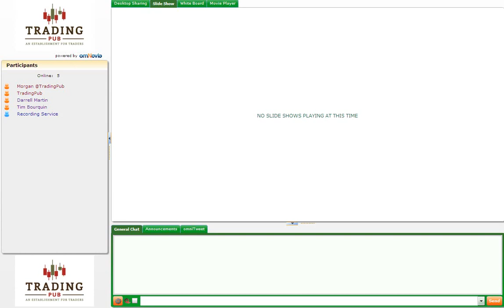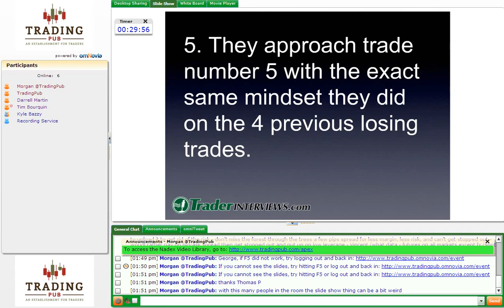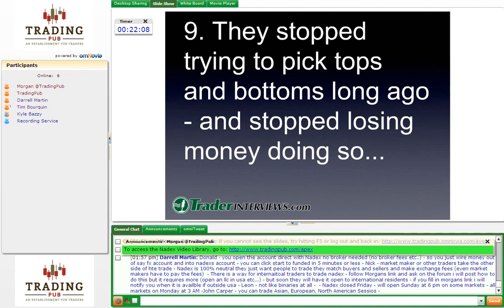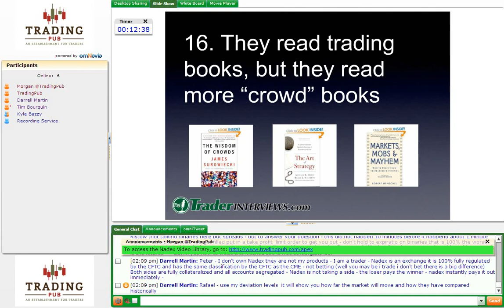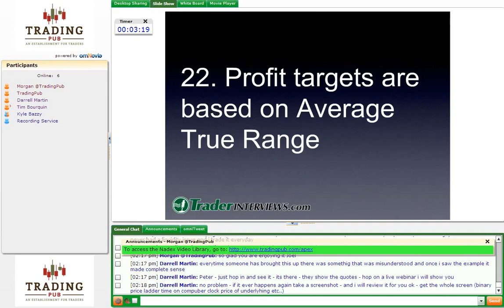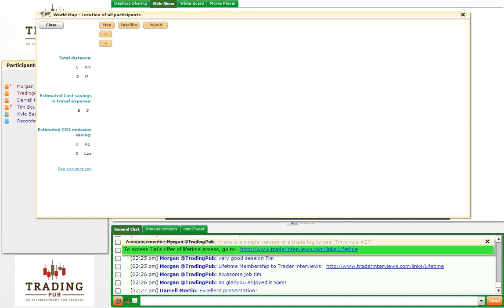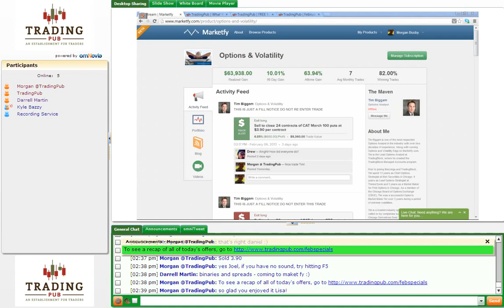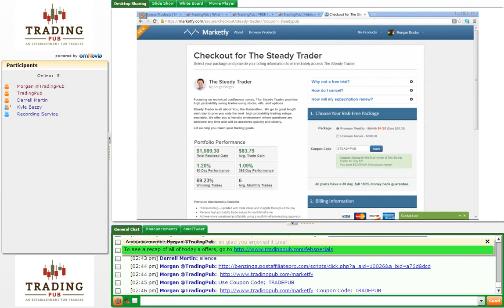TradingPub February 9